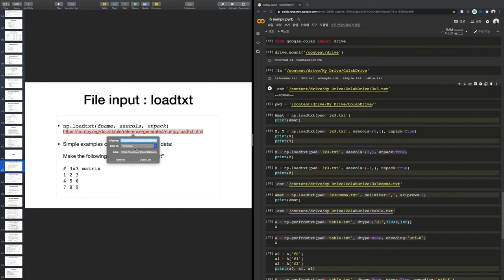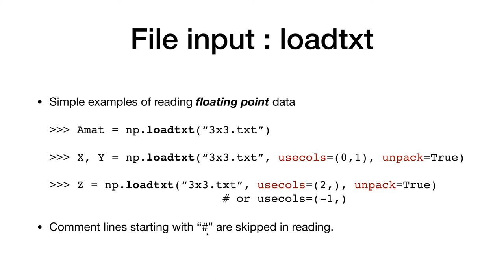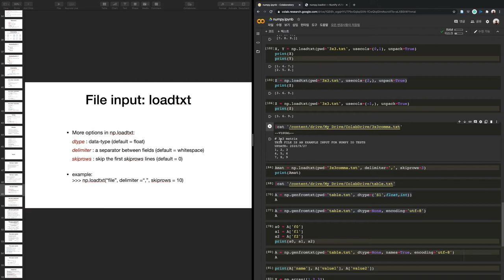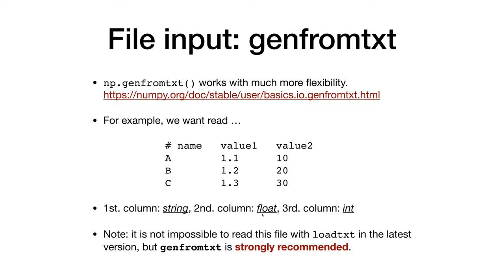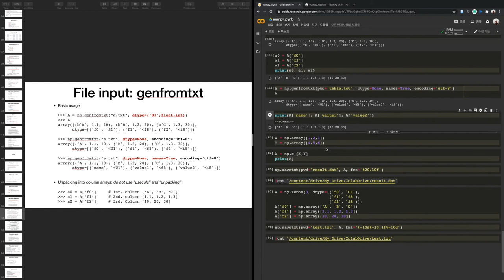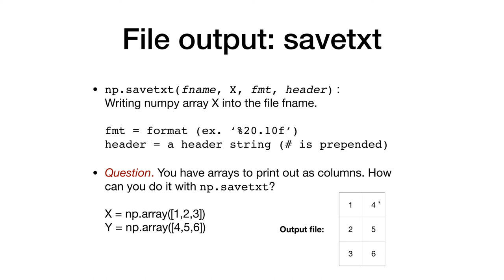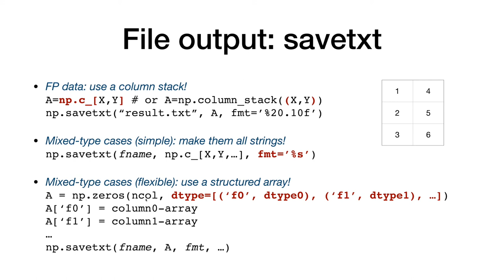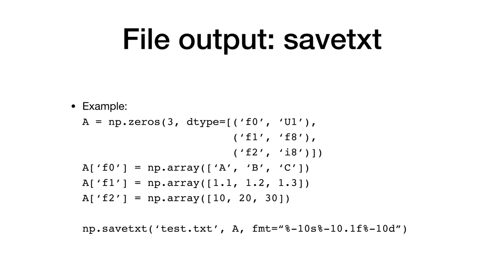Numpy 8 (File IO) | 전산물리 강의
Numpy 의 파일 입출력 방법에 대한 내용입니다.